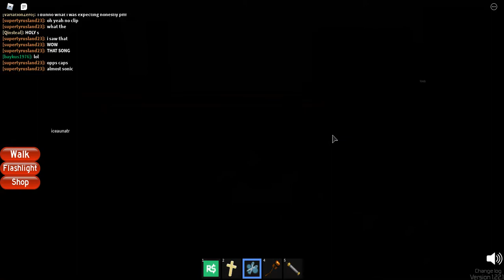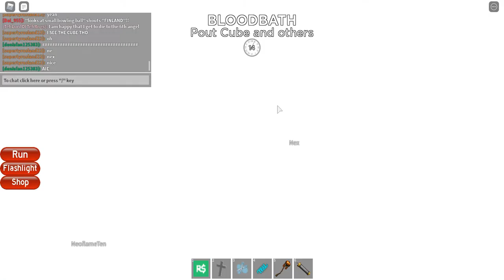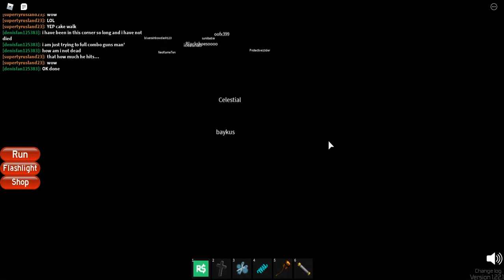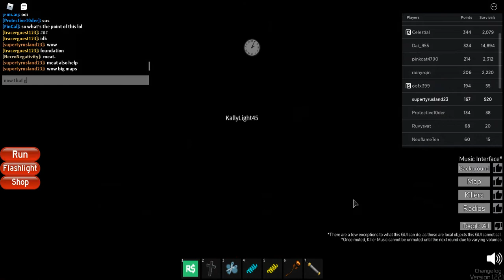Roblox Midnight Horrors Part 43